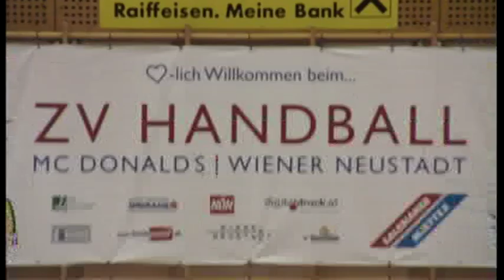McDonald´s Wr. Neustadt vs. SG Union Admira Landhaus /W.A.T. 21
WHA Handballspiel aus der Wr. Neustädter Anemonenseehalle vom 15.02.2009